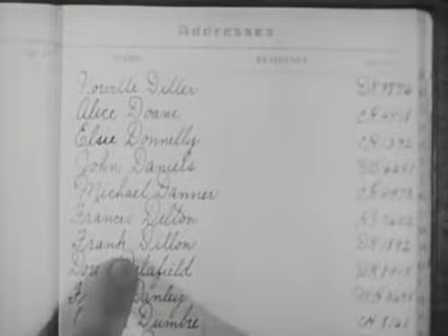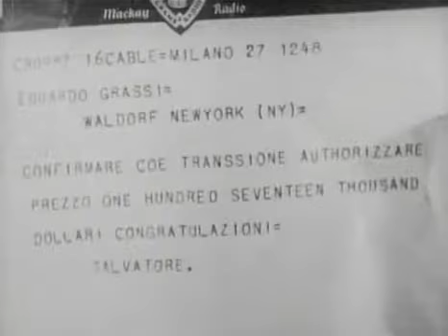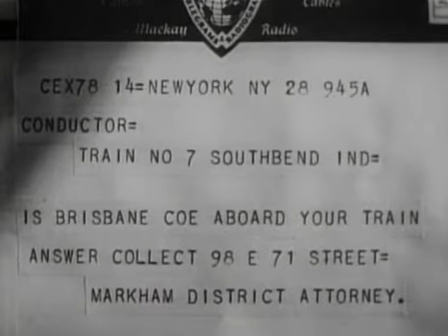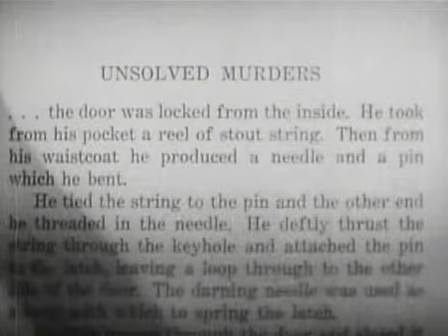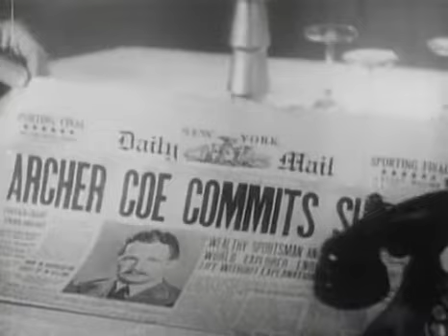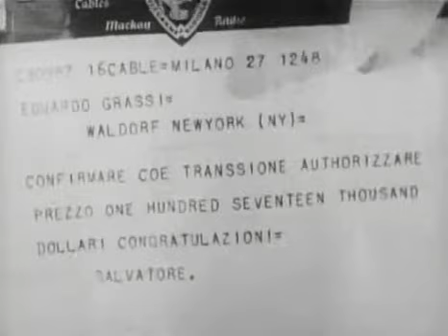The Kennel Murder Case (1933) American pre-Code mystery film directed by Michael Curtiz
The Kennel Murder Case is a 1933 American pre-Code mystery film adapted from the 1933 novel of the same name by S. S. Van Dine. Directed by Michael Curtiz for Warner Bros., it stars William Powell and Mary Astor. Powell's role as Philo Vance is not the actor's first performance as the aristocratic sleuth; he also portrays the character in three films produced by Paramount in 1929 and 1930.

When Philo Vance's dog does not make it into the final of the Long Island Kennel Club's dog show, fellow competitor Archer Coe (Robert Barrat) is disappointed, having hoped to savor a victory over Vance. The next morning Coe is found dead, locked inside his bedroom. District Attorney Markham (Robert McWade) and Police Sergeant Heath (Eugene Pallette) assume it was suicide, because Coe was shot through the head and was found holding a pistol. Vance is not convinced. He soon finds evidence that Coe was murdered. Coroner Dr. Doremus (Etienne Girardot) determines the victim had bled to death internally from a stab wound.

There is no shortage of suspects; Coe was very much disliked. His niece Hilda Lake (Mary Astor) resented her uncle's tight control of her finances and jealousy of any men who showed interest in her. Her boyfriend, Sir Thomas MacDonald (Paul Cavanagh), suspected Coe of killing his dog to ensure winning the competition. Raymond Wrede (Ralph Morgan), the dead man's secretary, was in love with Miss Lake, but had been laughed at when he sought Coe's support. Coe's next-door neighbor and lover Doris Delafield (Helen Vinson) had been cheating on him with Eduardo Grassi (Jack La Rue). When Coe found out, he cancelled a contract to sell his collection of Chinese artworks to the Milan museum for which Grassi worked. Liang (James Lee), the cook, had worked long, hard, and illegally to help Coe amass his collection. He warned his employer against the proposed sale and was fired as a result. Even Coe's own brother Brisbane (Frank Conroy) despised Coe. Finally, Gamble (Arthur Hohl), the head servant, had concealed his criminal past.

Brisbane Coe becomes Vance's prime suspect. His alibi of taking a train at the time of the murder is disproved. When Brisbane is found dead in a closet, Vance is both puzzled and enlightened. Among Brisbane's effects, Vance finds a book titled Unsolved Murders; a bookmarked page details a method of using string to lock a door through the keyhole without leaving a trace. Part of the mystery is solved.

Later, an attempt is made on the life of Sir Thomas using the same dagger used to kill Coe. Finally, a Doberman Pinscher belonging to Miss Delafield is found seriously injured, apparently struck with a fireside poker. From these and other clues, Vance finally solves the crime.

It turns out that two men sought to end Coe's life that night. The successful murderer struggled with Coe and stabbed him, leaving him for dead. Coe awakened soon after. Too dazed to recall the fight or realize that he was mortally wounded, he went upstairs to his bedroom and opened his window before dying. Brisbane entered the chamber; seeing his brother apparently asleep in his chair, he shot the corpse and arranged the scene to look like a suicide. Downstairs, he ran into the actual killer, who had seen through a window that Archer Coe was still alive and come back to finish the job. In the darkness, the killer mistook Brisbane for Archer and killed the wrong man. Delafield's dog then wandered in, attracted by the commotion, and attacked the murderer.

While sure of the killer's identity, Vance has no proof. He therefore arranges for Sir Thomas and Wrede to quarrel over Hilda Lake. When Wrede instinctively reaches for the poker to strike his rival, the Doberman recognizes its attacker and leaps on him. Wrede confesses he became enraged when Coe refused to assist his courtship of Miss Lake, precipitating the stabbing.